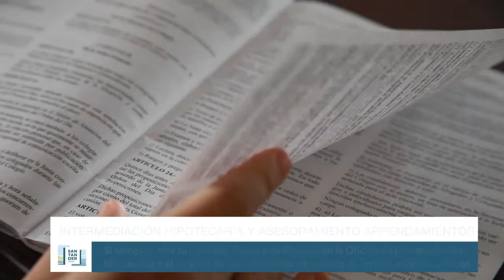Intermediación Hipotecaria y Asesoramiento en Arrendamientos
¿Temes perder tu vivienda? El Ayuntamiento de Santander y el Ilustre Colegio de Abogados de Cantabria te informan y ayudan a través de la Oficina de Intermediación hipotecaria y el servicio de asesoramiento en materia de arrendamientos urbanos y para la prevención de desalojos.